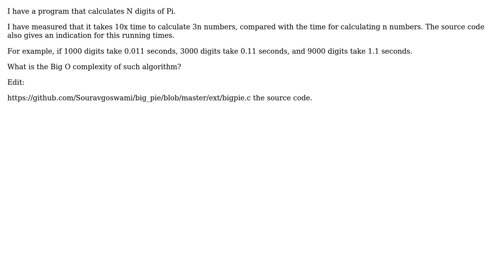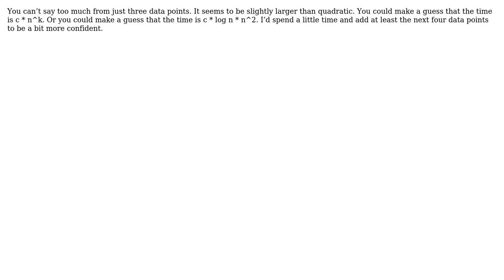Software Engineering: Big O notation of a program that takes 10x time for 3n input (2 Solutions!!)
Software Engineering: Big O notation of a program that takes 10x time for 3n input

With thanks & praise to God, and with thanks to the many people who have made this project possible! | Content (except music & images) licensed under CC BY-SA | Music | Images & others | With thanks to user S.Goswami user Jasmijn user gnasher729 and the Stack Exchange Network Trademarks are property of their respective owners. You are responsible for your own actions.